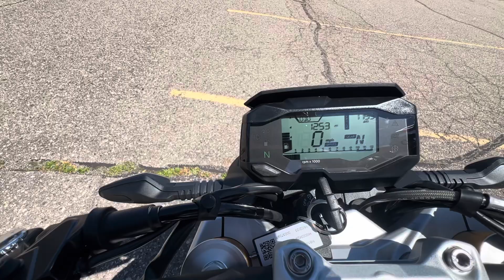Walk Around of a 2023 BMW G 310 R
This bike has been sold.